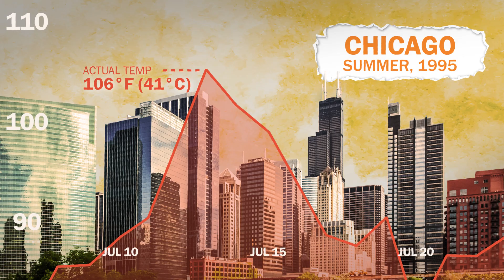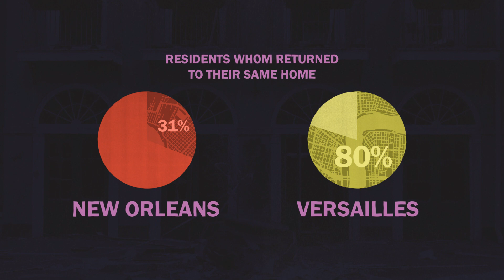How To Survive a Climate Disaster | Hot Mess 🌎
↓ More info and sources below ↓

Climate change is amplifying extreme weather events like hurricanes, heatwaves and other disasters. What’s the first thing that comes to mind when you think of how best to prepare for this stuff? Moving inland? Buying flood insurance? Stockpiling water? Building stronger relationships might not be high on that list, but maybe it should be.

Host/Writer: Talia Buford, ProPublica
Creative Director: David Schulte
Editors/Animators: Karl Boettcher & Derek Borsheim
Producers: Stephanie Noone & Amanda Fox
Editor-In-Chief: Joe Hanson
Story Editor: Alex Reich

Thanks to the funders of Peril & Promise for supporting PBS Digital Studios. Peril & Promise is a national public media initiative from WNET telling human stories of climate change and its solutions.